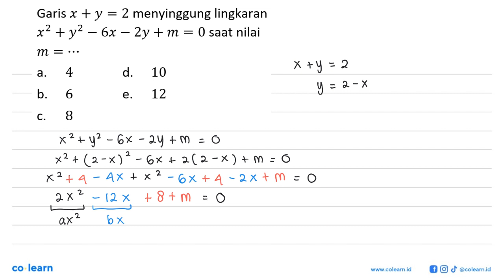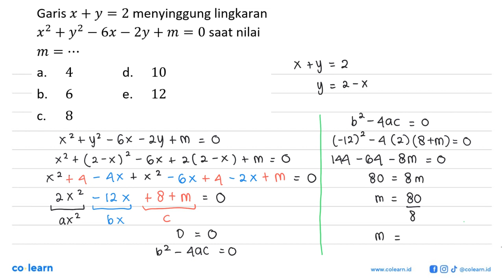Garis x+y=2 menyinggung lingkaran x^2+y^2-6x-2y+m=0 saat nilai m=...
Topik atau Materi: Garis Singgung Lingkaran - Persamaan Lingkaran dan Irisan Dua Lingkaran - GEOMETRI ANALITIK - Matematika Kelas 11 SMA -

00:00 : Bedah Soal
01:00 : Konsep, rumus dan pengertian Garis Singgung Lingkaran
01:18 : Langkah penyelesaian soal
02:29 : Jawaban akhir
02:59 : Penutup